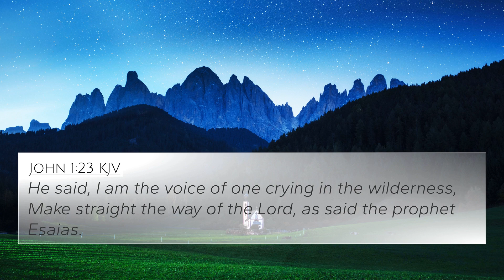Sermon 4th Sunday in Advent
Delivered at Church of the Redeemer
Fairbanks, Alaska
18 December 2022 by the Rev. Stephen Cooper
Sermon Text:Gospel of St. John 1:23